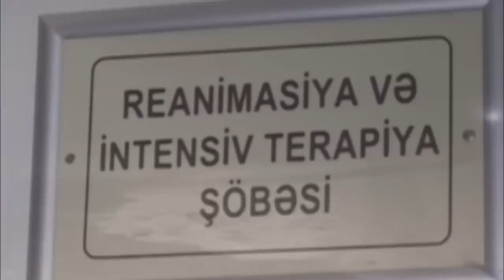Beyləqana əsgər görüşünə gələn ailə qəzaya düşüb